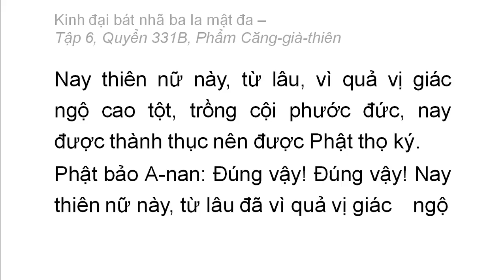Quyển 331B: Kinh đại bát nhã ba la mật đa - Phẩm Căng-Già-Thiên (rất hay) (331/600) (3)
Phẩm 52: Phẩm Căng-Già-Thiên
Hán dịch: Pháp sư Huyền Trang
Việt dịch: Hoà thượng Trí Nghiêm
Giảo chính: Hoà thượng Quảng Độ